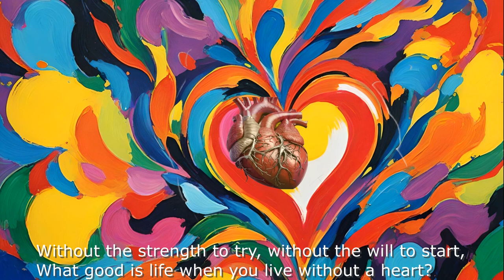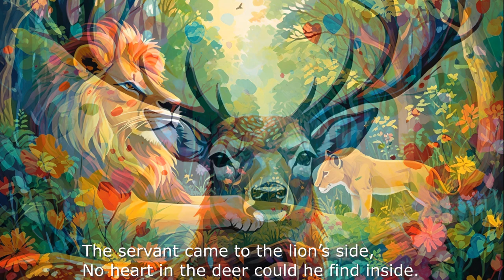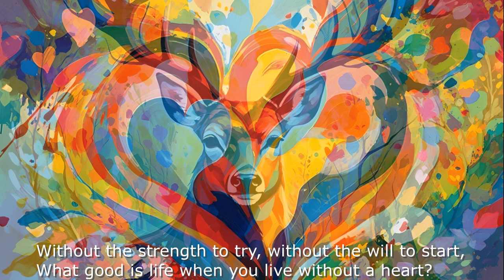Aesop's Fables with AI - "The Deer without a Heart"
"The Deer without a Heart" - Aesop's Fables with AI